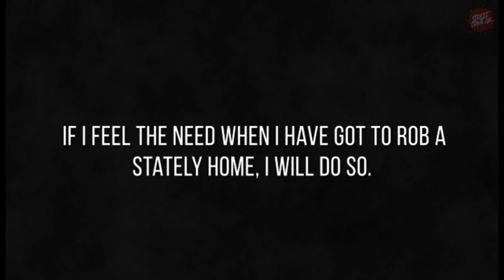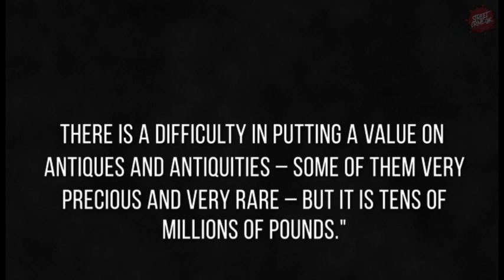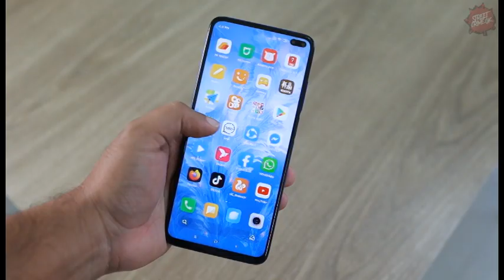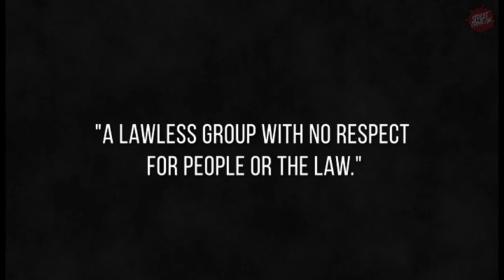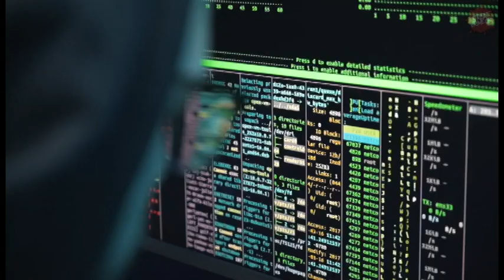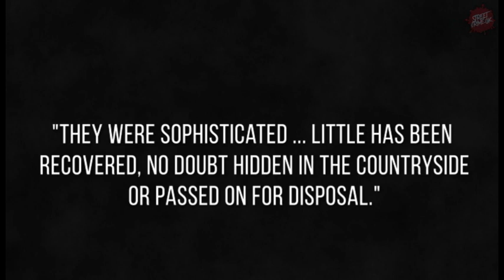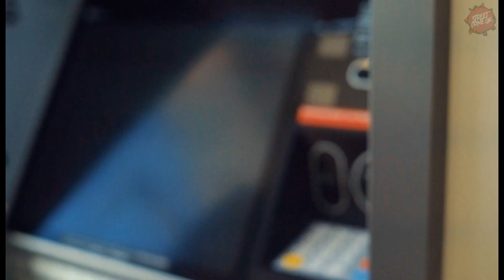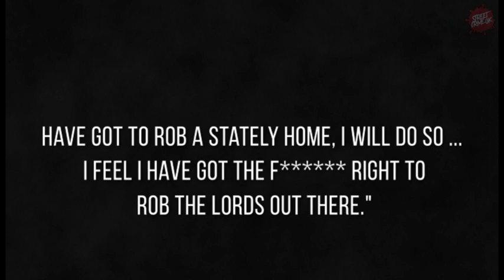The Notorious Johnson Gang Who Specialized In Stealing fine art and Antiques ( Full Story )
The Johnson Gang is the collective name for a group of Romanichal criminals from Cheltenham, Gloucestershire.

The gang had specialized in stealing fine art and antiques from English country houses over a period of 20 years.

The goods the gang stole are estimated to be worth anywhere between £30 million and £80 million.